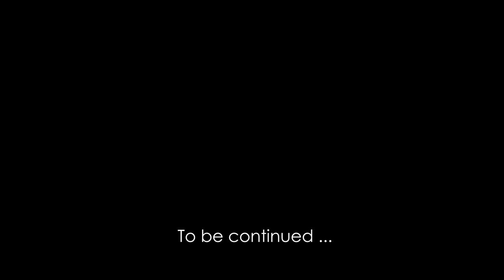Ep15 (Part 1) | QLA Godfather | Raymond Roberts | The Businessman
The QLA Godfather is all about QLA's origins with Dan Peña, and how Dan and his methodology have influenced countless lives over the span of almost 3 decades. Listen to their stories at your own peril, as not all stories are fairy tales! Remember, for these people to get where they are now, they had to go through many hardships and sacrifices. The question is, if you really want success, are you ready to face that truth on your own?